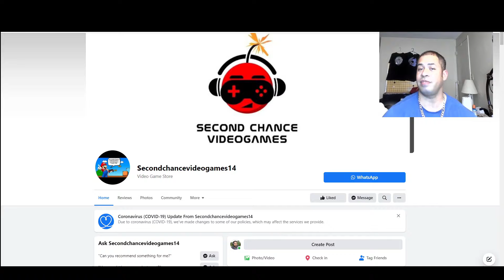Killer Gin Battle Arcade Tournament, WIN CASH!! Oct 23rd 2021!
Killer Gin Battle Arcade Tournament
4 player VS/Coop Platformer

Second Chance Games (Retro Video Game Store)
104 woodman street, Lynn MA
Starts at 4pm

$0 Entry Fee

First Place - $125
Second Place - $50
Third Place - $25

Come visit the Killer Gin Team every Saturday from 4PM to 7PM at Second Chance Games to play and practice for free!

You can also play and practice at home by buying Killer Gin Battle Arcade on STEAM!

You can also play KGBA online with friends using PARSEC!